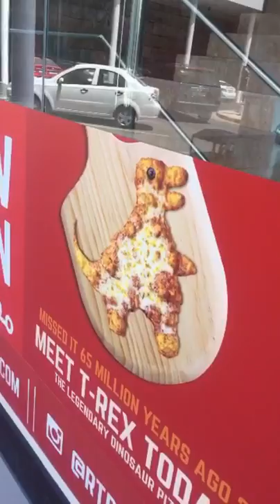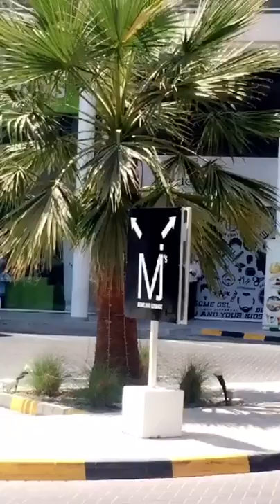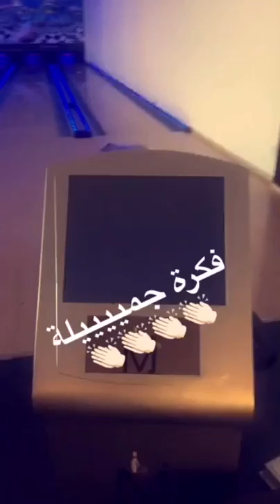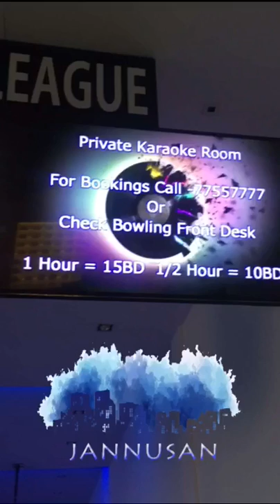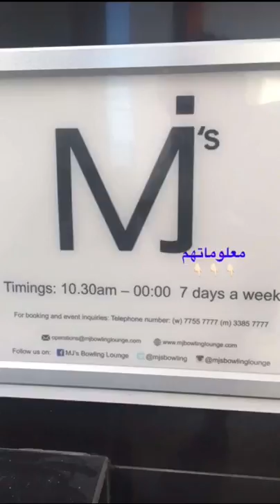مطعم و صالة بولينغ ام جي إس - البحرين